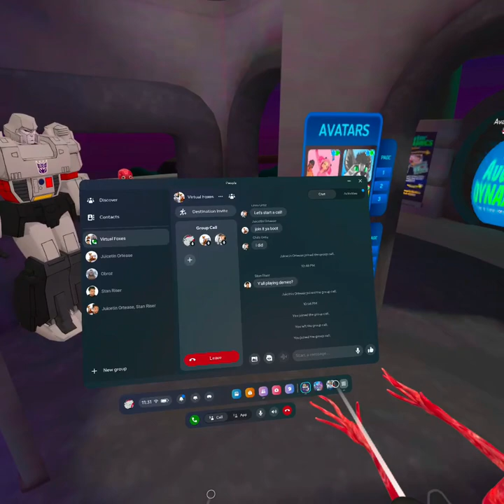THE VIRTUAL FOXES! king shua play vr chat